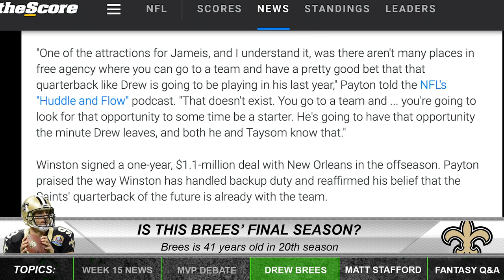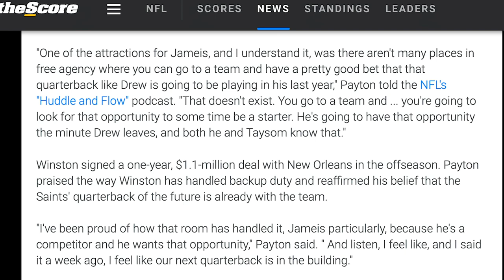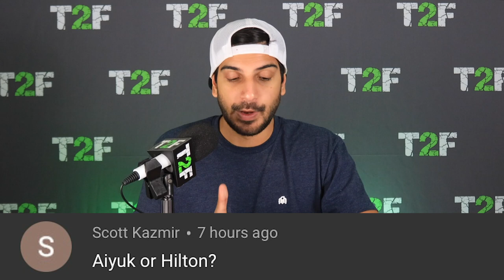MVP Favorite, Drew Brees’ Future, Matthew Stafford/Lions | NFL Week 15 2020 | FULL SHOW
In this episode, Hassan Khan discusses who should win the NFL MVP award between Aaron Rodgers and Patrick Mahomes, Drew Brees and if he’ll retire after this season, the Lions potentially moving on from Matthew Stafford, and answers your fantasy football questions. He also gives his Hungriest Player of the Week.

0:00 - Intro
3:44 - Hungriest Player of the Week
6:31 - Week 15 News
12:29 - NFL MVP
20:51 - Drew Brees
26:01 - Matthew Stafford
32:21 - Fantasy Q&A